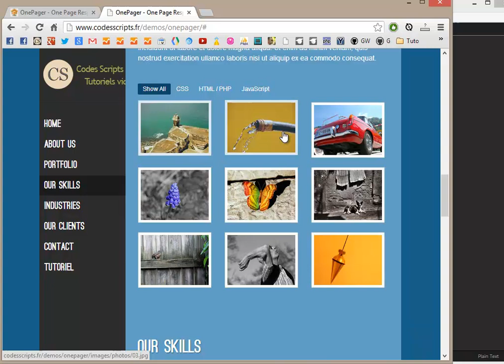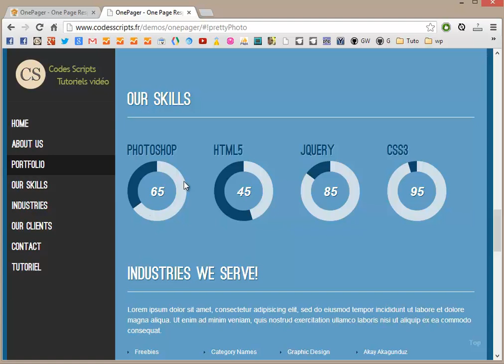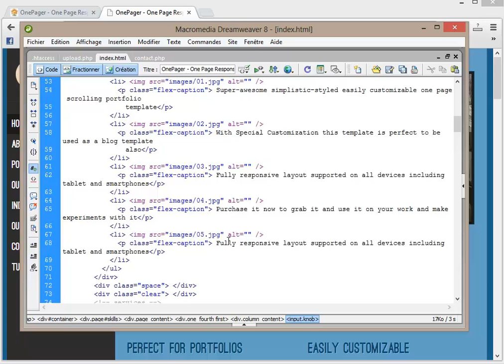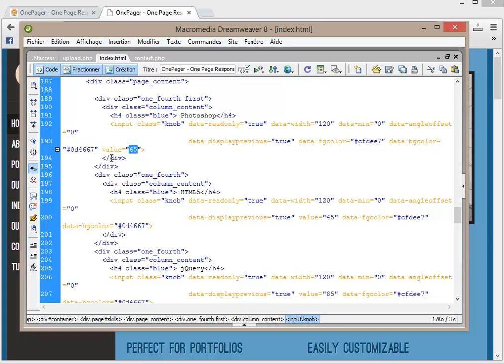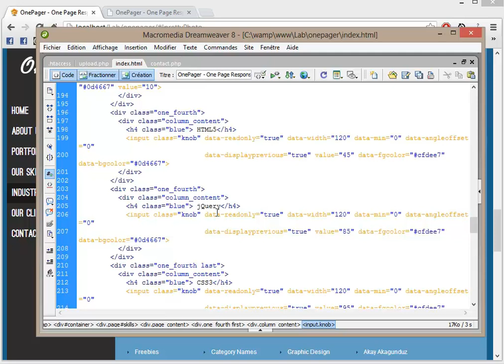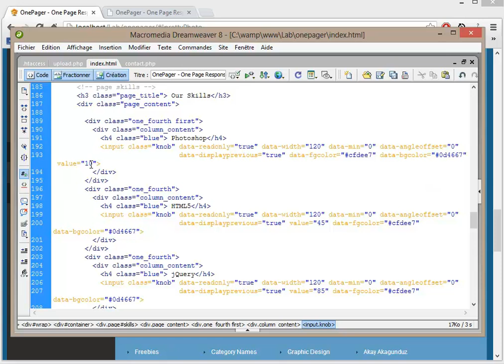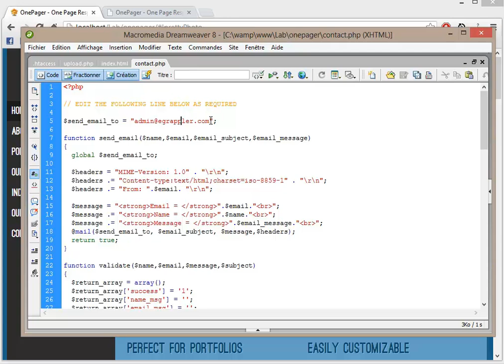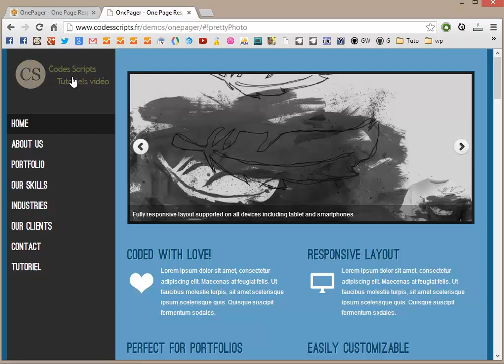Tutoriel HTML5 : OnePager portfolio HTML5 Responsive